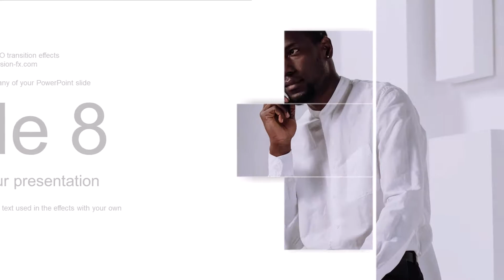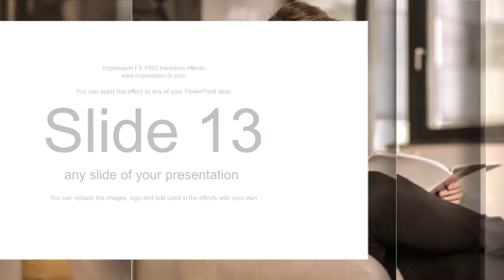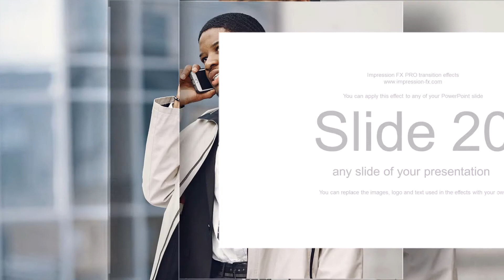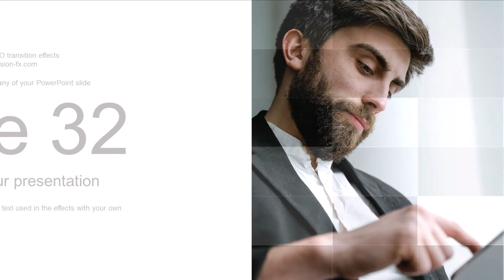Transition effect library "Businessmаn" / Библиотека переходов "Бизнесмен"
Transition effect libraries are collections of customizable real-time effects that you can apply to any slide of your presentation. You can change the images, logos and inscriptions used in the effects with your own. You need to install the latest version of Impression FX PRO (PowerPoint plugin) to use the effects.